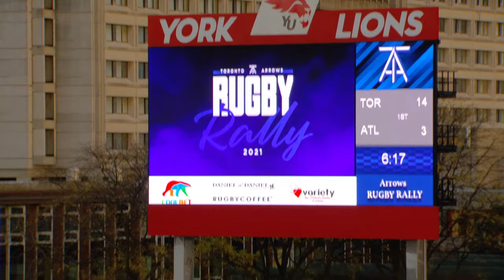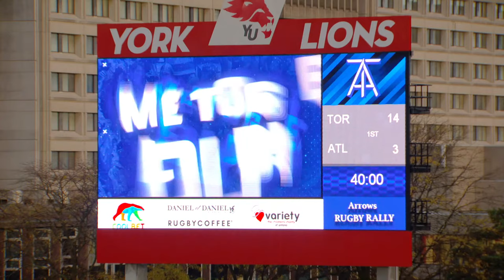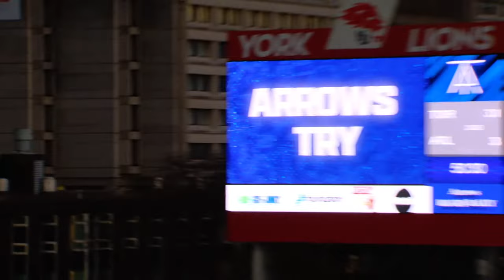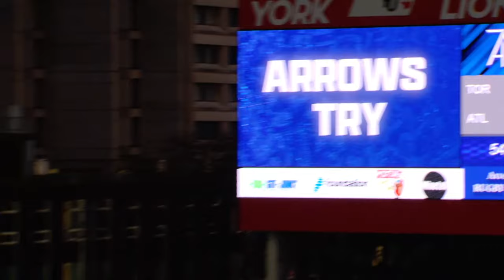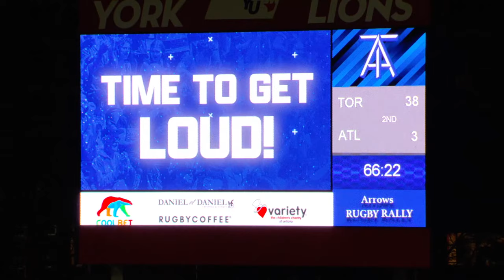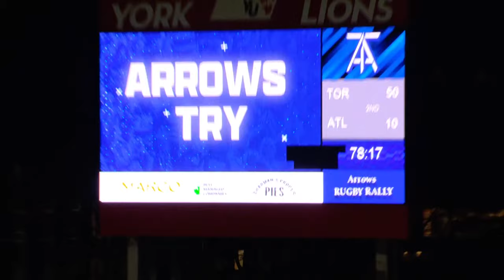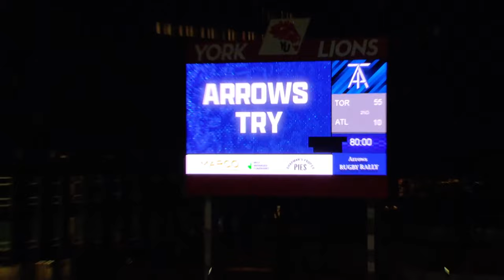Toronto Arrows XV vs Atlantic Selects | Rugby Rally | Full Match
Catch all the action as the Toronto Arrows XV take on the Atlantic Selects in our first home rugby match in more than 800 days. Kickoff is at 5.30PM ET and you can follow along right here. Highlights to follow.